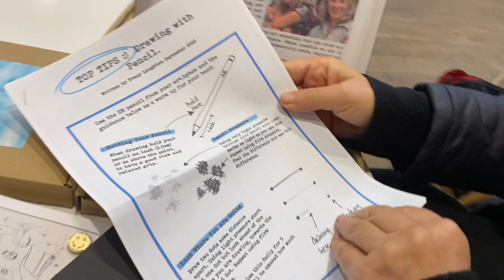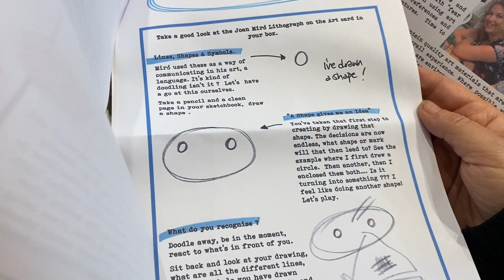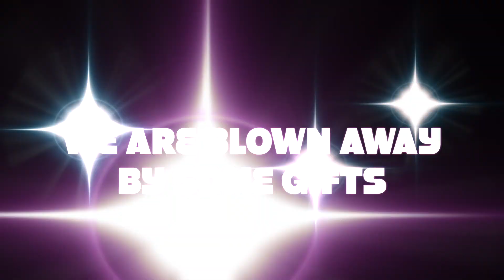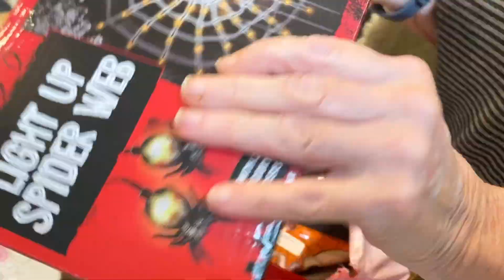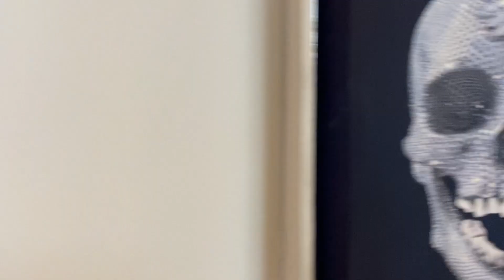WEEKEND VLOG 46 Nanny Di is REDUCED to Tears By You SUBS & Mark Discovers Something TRULY AWFUL